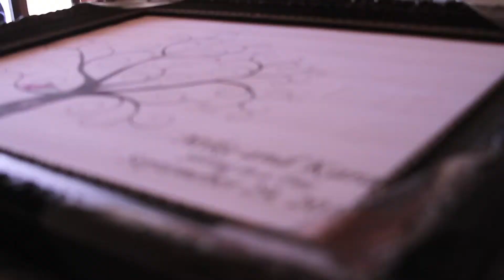Mike + Kara Wedding Video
The first Wedding we shot a few months ago.